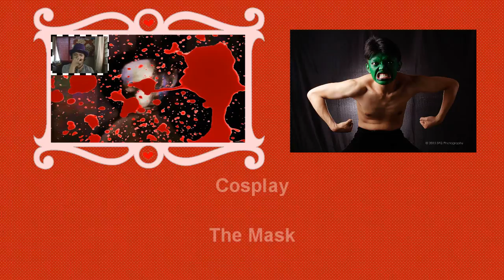Jacksepticeye's 1M Subscriber YouTube Party Massacre | IT'S A RIOT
AHAHAHAHAHAHAHAHAHHAH IT'S A MASSACRE ALRIGHT! By massacre I meant, THE GAME IS A TOTAL MASS SUCKER! This game . . . How should I describe it in 1 word? uuuuum Broken? YEAH! That's it! THIS GAME IS BROKEN!

Congratulations Jack for reaching 1M subs.

Jacksepticeye was just having fun with Markiplier, Wade, Bob, PewDiePie and two unknown characters with a bunny dj when suddenly the struck of midnight, ALL HELL BROKE LOOSE!

phrase of the day: LIKE A BOSS

If you like this video, then lick the like! And comment me with your words because I feed at them. GIVE ME ATTENTION!!!